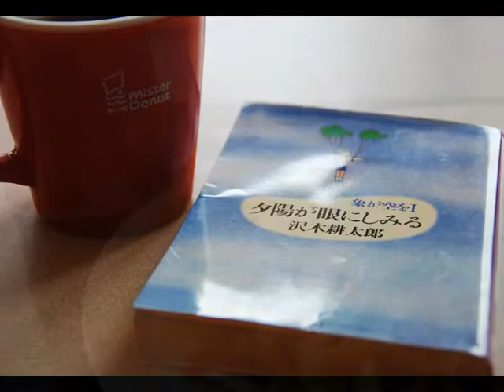雪の秋田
初春早々の爆弾低気圧。大雪になった秋田は、車窓から墨絵のような冬景色が続く。
最初はうれしい雪景色も、ワイパーが効かなくなるほど降り続くと、だんだん心が折れてくる。
ちょうど、ジェットコースターに乗った時のよう。
次第に不安と後悔が入り混じってくる。